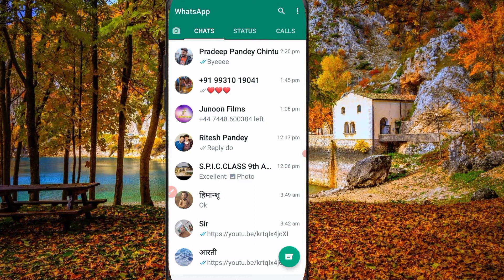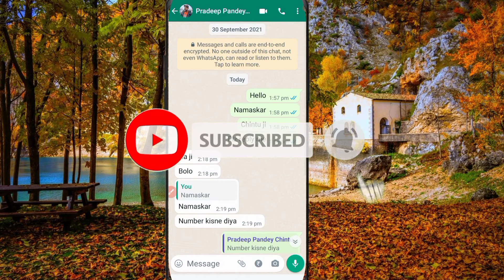pradeep pandey"chintu" ka new 2022 wala [mobile number] 100% real h 🔥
mobile number of pradeep pandey chintu ka new 2022 wala

like 👍 share 👉 comment 🤟 in this video

mobile number#
pradeep pandey
pradeep pandey